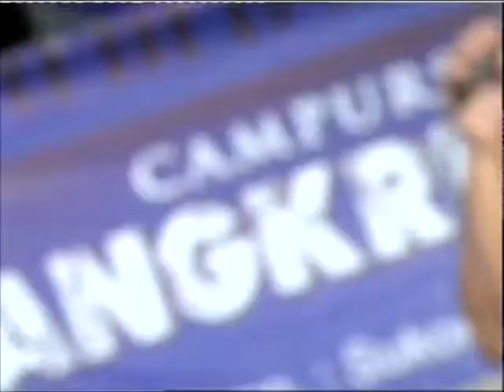KEPYUK & HENY//BIRUNYA CINTA//CAMPURSARI JANGKRIK UPO // BY CERAH FOTO